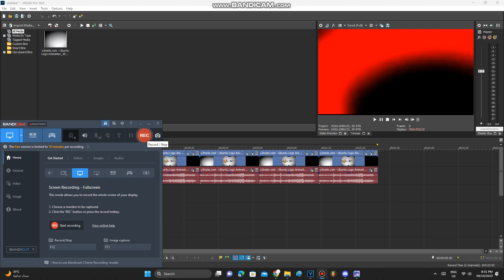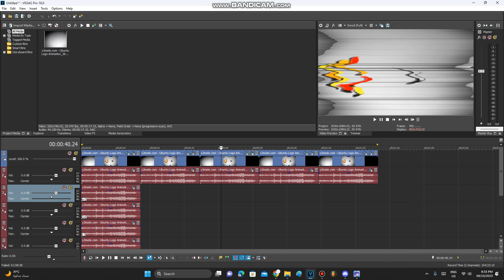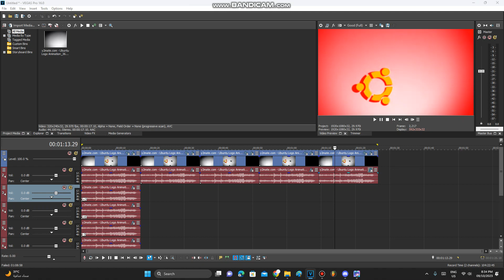How To Make My 5 New Super Epic Effects